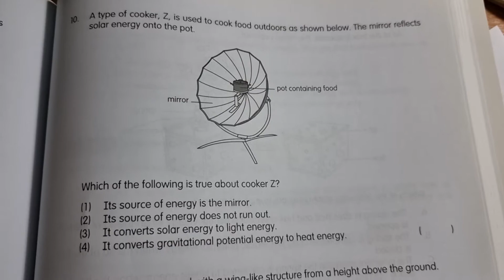How to do this 2 questions? (sorry for Asking too much)